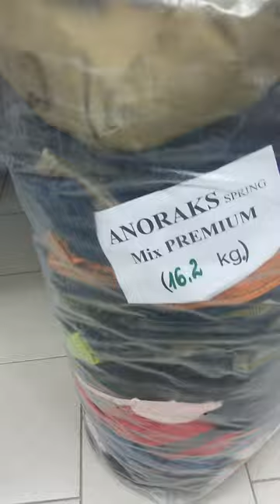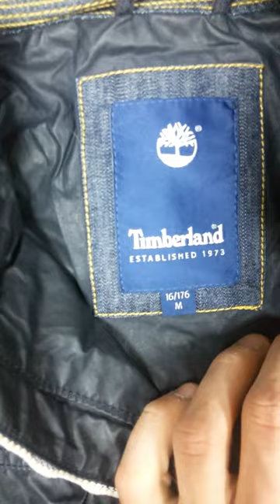ветровки весна премиум без износа м/ж 16кг по 10,2евро/кг